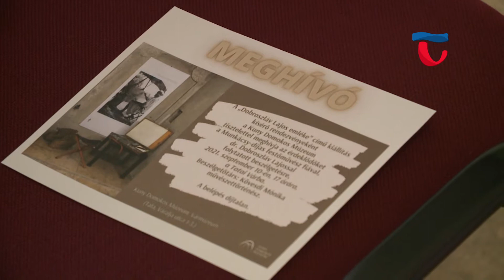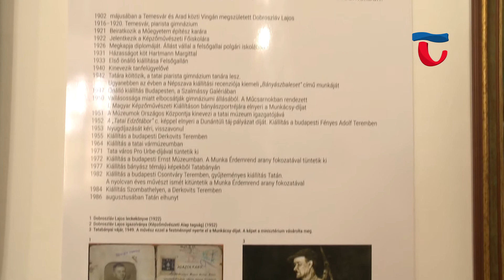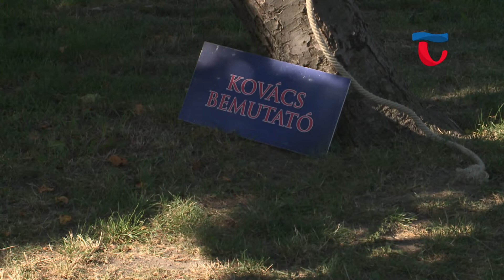210913 Híradó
0:00 Felfutó
0:58 A héten búcsúzik Dobroszláv Lajos emlékkiállítása a Múzeumtól
3:44 A térség ellátottainak szállítását segíti az újonnan vásárolt busz
6:13 Középkori hagyományok elevenedtek meg a Tatai Várban
9:22 Állatorvosok, agrár szakemberek és egyetemi hallgatók sportoltak az Edzőtáborban
12:02 Önkormányzati hírek, programajánló, időjárás

Hamarosan visszakerülnek eredeti tulajdonosaikhoz azok a Dobroszláv művek, amelyekből rendhagyó kiállítást nyitott nyár elején a Kuny Domokos Múzeum. A tárlat finisszázsának részeként az érdeklődők személyesen találkozhattak és beszélhettek az alkotó fiával.

A Tatai Kistérségi Társulási Tanács sikeres pályázatának köszönhetően egy új kisbusszal bővült a Tatai Szociális Alapellátó Intézmény. A Nemzeti Szociálpolitikai Intézet 9 millió forint értékű támogatást biztosított, amely részeként már egyszerűbben zajlik a térség ellátottainak szállítása.

Reneszánsz hangulat fogadta szeptember 11-én a Tatai várba érkezőket, a Múzeum munkatársai tematikus nappal idézték meg, milyen lehetett a mindennapi élet Mátyás király idején. Lovagi torna, íjászat, és egy kovácsmester is szórakoztatta a látogatókat.

Fogathajtás, röplabda, tenisz és futball. Csak néhány sportág, amiben Tatán tették próbára tudásukat az Országos Állatorvos - Agrár Sportnap résztvevői. Az eseményre hagyományosan egyetemi hallgatók is meghívást kaptak, hogy a jövőbeli szakmai kapcsolatokat építhessék.